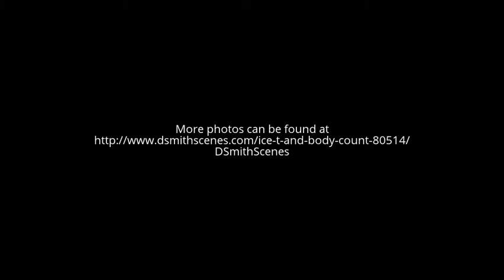Ice-T and Body Count: August 5th, 2014 - Rockstar Energy Drink Mayhem Festival - Atlanta, Georgia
A sample of photos from the performance by Ice-T and Body Count at the Rockstar Energy Drink Mayhem Festival in Atlanta, Georgia on August 5th, 2014.

All photos are property/copyright of David A. Smith/DSmithScenes

DSmithScenes: Music and Cultural Photography from DSmithImages